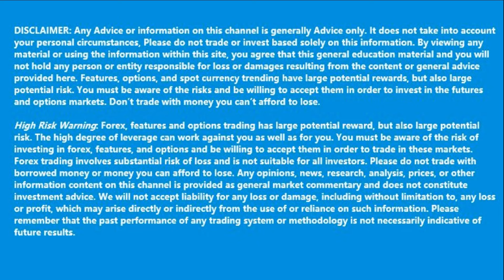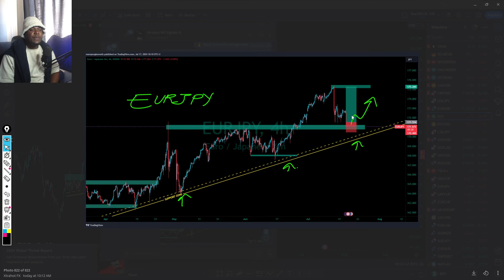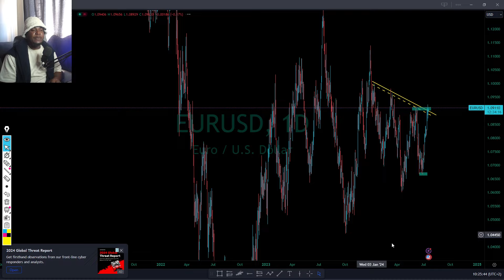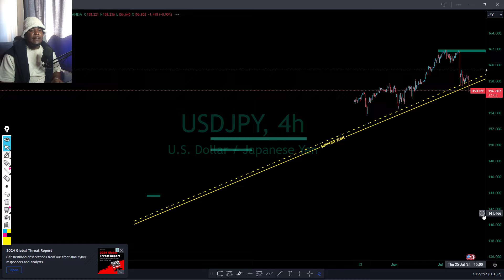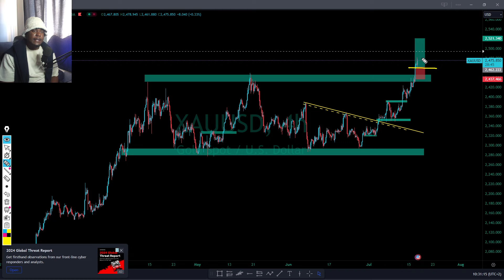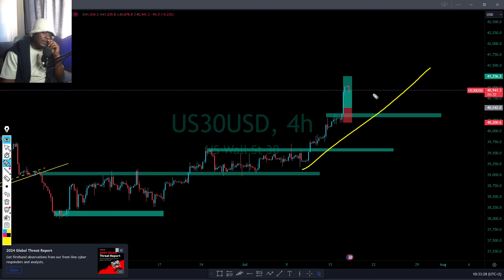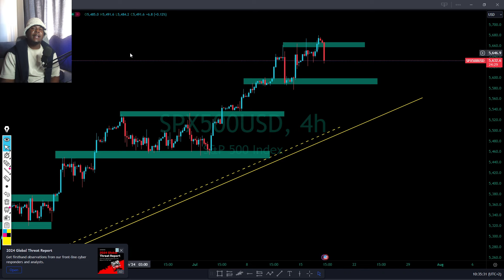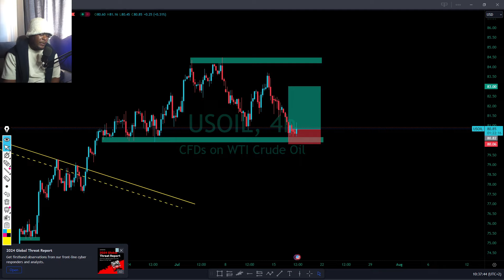DAILY MARKET ANALYSIS | DXY, NASDAQ 100, US30, GBPUSD, EURUSD & GOLD.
Sign up with @EasyEquities to achieve financial freedom! Safe Easy Fun Join +2 million investors & get R50 Ts&Cs apply
Recommended Brokers: EXNESS
My Services:
 # 1 Month Signals $30
# 2  Month Signals $80

I'm on Instagram as @xtrahot_forex